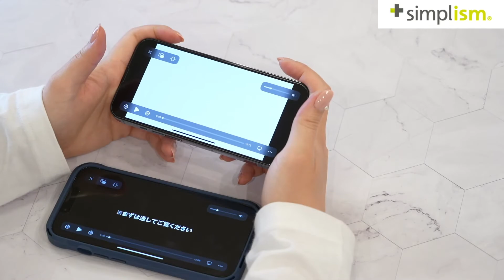メーカー直伝！アウトドア派におすすめ 3m耐衝撃背面クリアケース【iPhone 13ケース】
本日ご紹介するのは、[GRAV] 衝撃吸収 ハイブリッドケース！
3mの落下衝撃に耐えられる、超絶タフな背面クリアケースです👊💥

毎週月・水・金の19時〜配信中！
トリニティのいろんな魅力をお届けします☺️

配信テーマ募集中！🎥
フライデー放送局の今後の配信内容を募集しております😊
この製品紹介してほしい！　トリニティのここが気になる！など
聞きたいことがありましたらぜひコメントお願いいたします。